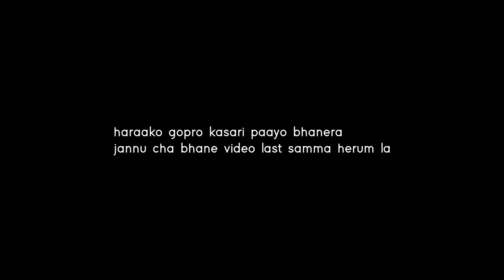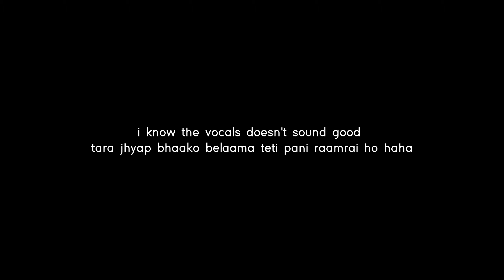I Found My Lost Gopro...